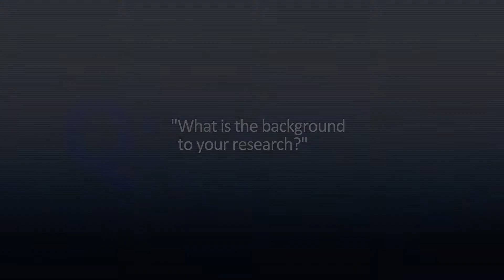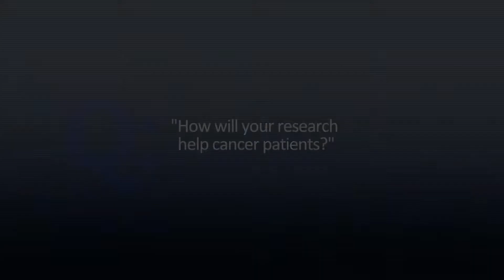Tumour Hypoxia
Dr. Robert Bristow and Dr. Bradly Wouters talk about their Terry Fox New Frontiers Program Project Grant in tumour hypoxia.